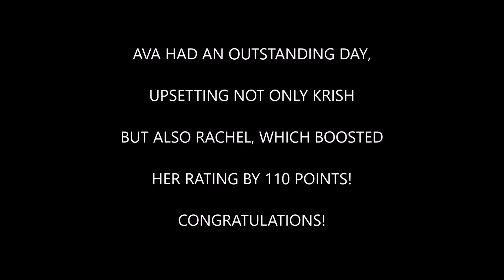Ava (2256) vs Krish (2420)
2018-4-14 at ICC Table Tennis League
Ava - #4 USATT Cadet Girls (U15)
     - #7 USATT Junior Girls (U18)
Krish - #7 USATT Junior Boys (U18)